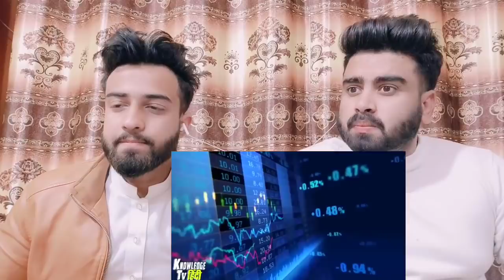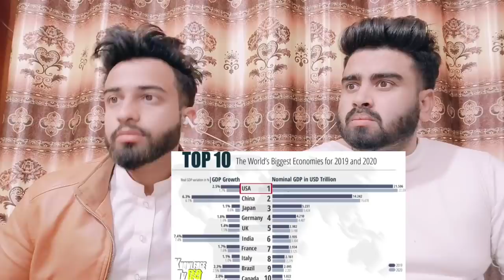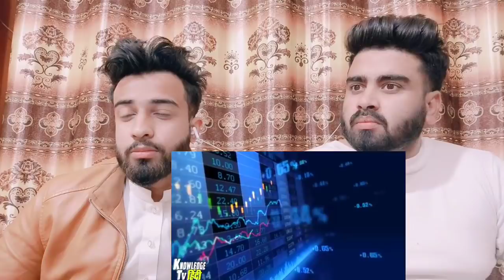2050 में भारत बनेगा सबसे शक्तिशाली देश अगर.....Future Top 10 Country Projected GDP Ranking 2050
.credits.

     Mubashir:- Mubashirktk007
     Wajahat:-    Sheikhwajahat007